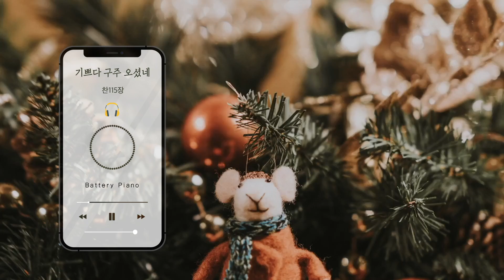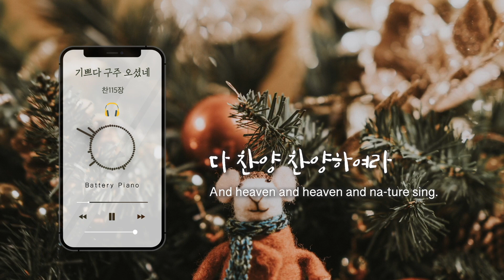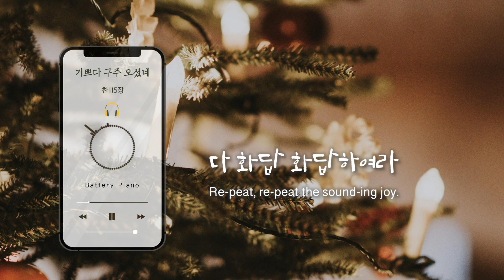기쁘다 구주 오셨네 Joy to the World ⎪piano cover (Kor/Eng)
“Behold, a virgin shall be with child, and shall bring forth a son, and they shall call his name Emmanuel, which being interpreted is, God with us.” [Matthew 1:23]

“보라 처녀가 잉태하여 아들을 낳을 것이요 그의 이름은 임마누엘이라 하리라 하셨으니 이를 번역한즉 하나님이 우리와 함께 계시다 함이라” [마태복음 1:23]

* 자유로운 사용을 허용합니다. 그러나 수익을 위한 사용은 문의바랍니다.